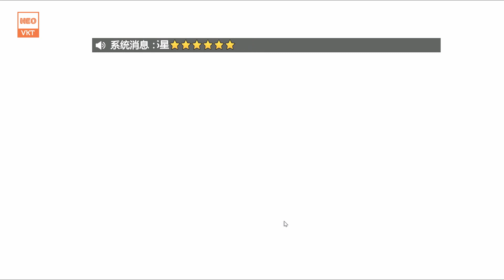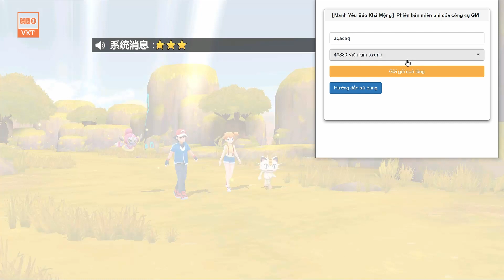GAME 2155: Thần Thú 3D Tool GM (Android,PC) | Max KC - Max Vip 19 - Tướng Vip SS Volkenion [HEOVKT]